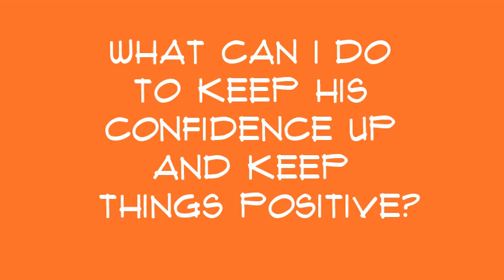Coventry Creations: When the money dries up.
Patty Shaw answers the question on what to do if your source of money dries up suddenly